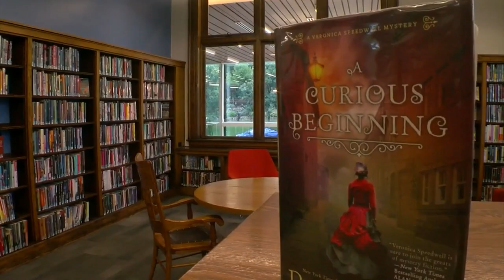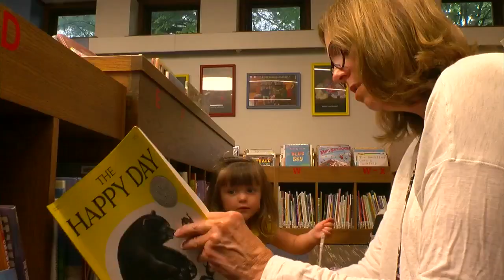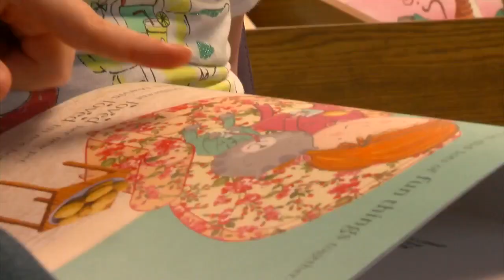WCCO Viewers’ Choice For Best Library In Minnesota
Your votes sent Natalie Nyhus to Northfield! (3:47) WCCO 4 News At 10 – September 8, 2016